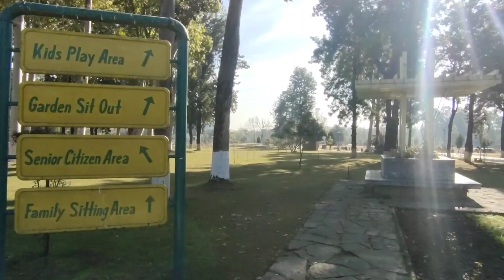Rose and Jasmine Garden Islamabad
A very peaceful place to have family gathering, picnics, Running and refreshment..